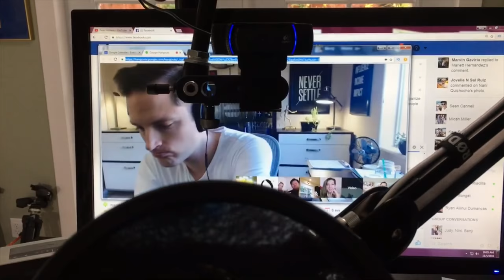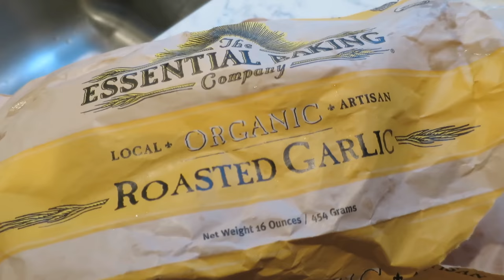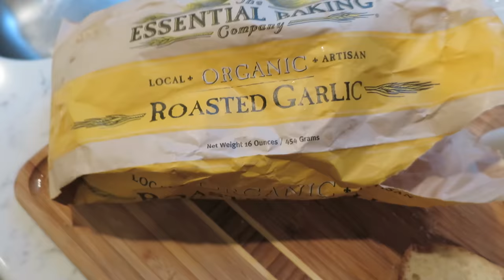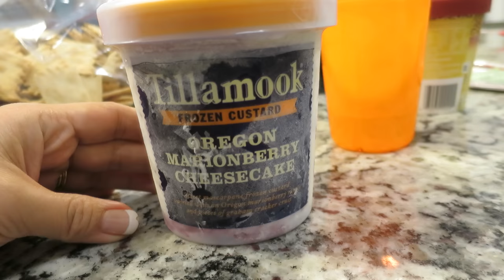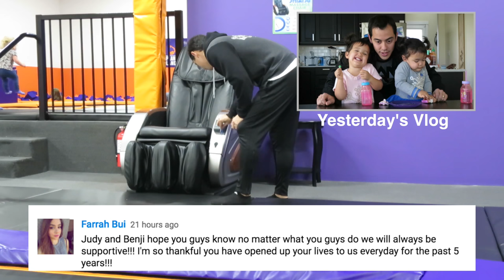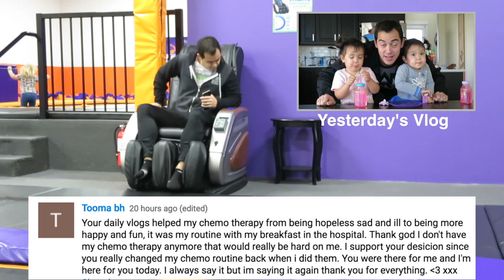YOU CAN'T SCARE ME! - ItsJudysLife Vlogs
Snapchat! itsMommysLife

Judy's Links

Benji's Links

Vlog Camera We Use:

Blendtec Blender